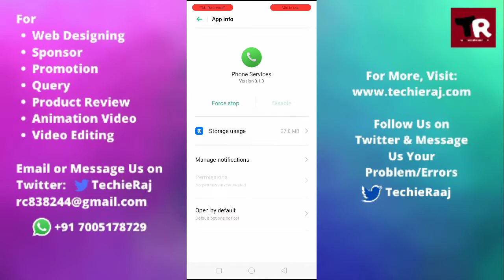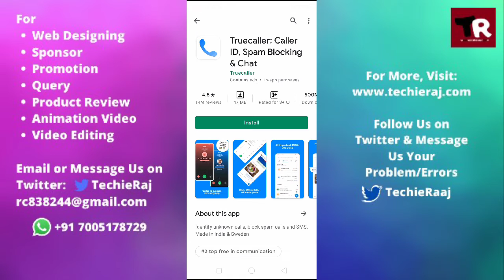Fix Realme C11, C12 & C15 Outgoing Call Display Problem Solved